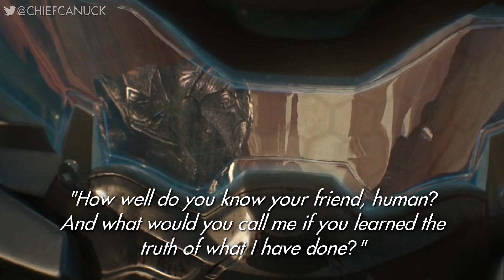Halo: Nightfall Follows The Story of Agent Locke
Halo: Nightfall is Ridley Scott's a live-action Halo series. Halo Nightfall will reveal Agent Locke's origin story and will connect the stories of Halo 4 leading us right to Halo 5: Guardians. The digital series will have 5 episodes and will release alongside the release of Halo: The Master Chief Collection on November 11th 2014.

Halo E3 2014 Summary (Master Chief Collection, Halo 2 Anniversary, and Halo 5 MP Beta Details)

Follow me on Xbox One! GT: TheChiefCanuck